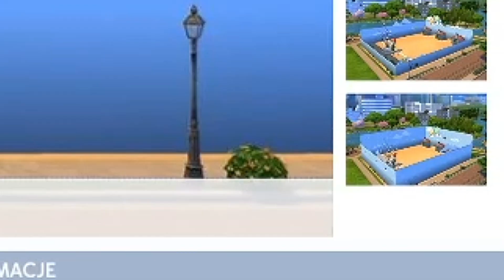PRAWDZIWY SQUID GAME W THE SIMS 4 ! TESTUJE THE SIMS 4 SQUID GAME MOD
Hej, hej!
Zapraszam na PRAWDZIWY SQUID GAME w The Sims 4.
Miłego oglądania! :)
Carmela